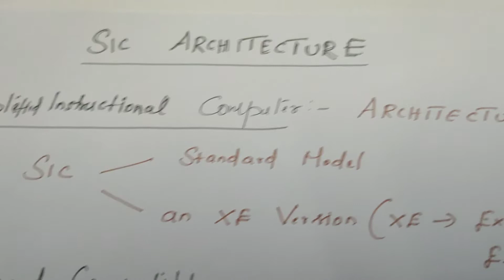SIC architecture -#2 | System Software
SIC architecture is a hypothetical machine. Understanding its architecture is crucial in order to design system software such as assembler, loader and linker.
SIC architecture is explained terms of its memory, registers, data format, addressing modes, Instruction format, Instruction set and I/O operation.